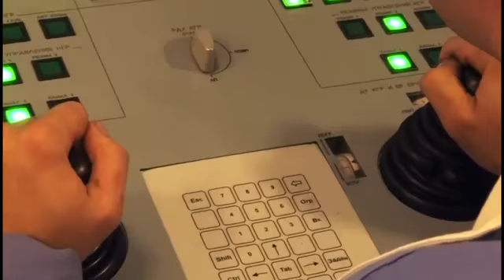Vladimir Monomakh, an eighth class submarine sailor named Vladimir Monomakh, fired four missiles